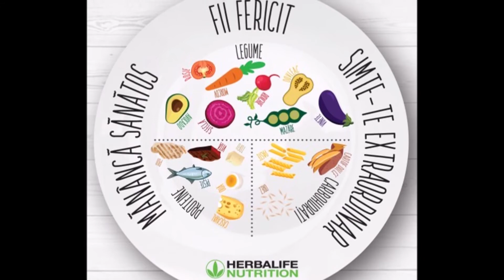Cartea de bucate este aici ...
De astăzi poţi începe să reinventezi gătitul chiar la tine în bucătărie! 😀😀
Redescoperă plăcerea de găti reţete delicioase cu ajutorul produselor tale preferate Herbalife Nutrition. 😋😋😋
În Cartea de Bucate găseşti inspiraţie pentru a crea preparate pline de savoare şi bogate în nutrienţi, care te vor susţine în drumul către atingerea obiectivelor tale nutriţionale! 💪💪💪
Contactează-ne pentru a intra în posesia Cărţii de Bucate şi experimentează toate cele 80 de reţete cu arome inspirate din Europa şi Africa ! 👍👍👍